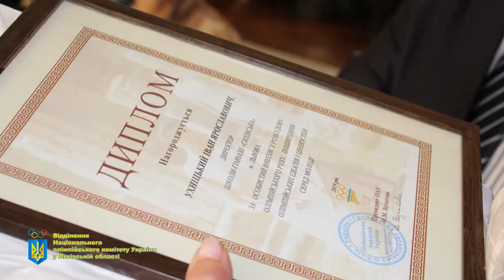Нарада представників шкіл олімпійської освіти в Сихівській гімназії-ліцеї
Учасники Всеукраїнської наради представників шкіл олімпійської освіти в Сихівській гімназії-ліцеї, 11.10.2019